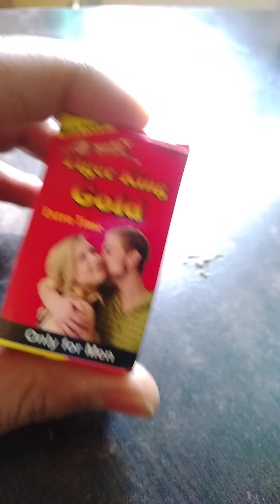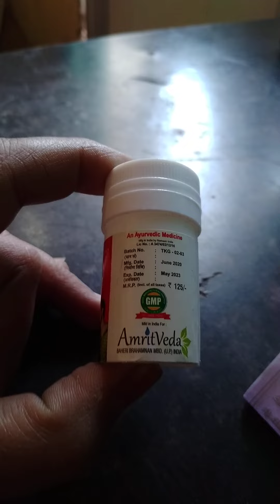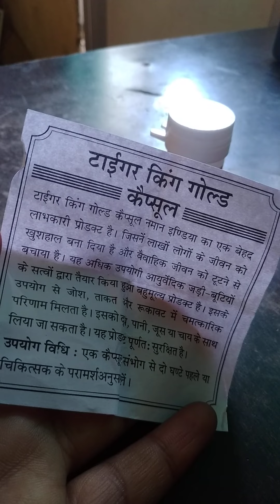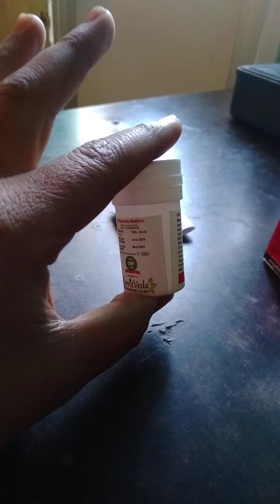सेक्स करने से पहले इसको खालो पूरी रात सेक्स का मजा लोगे पलंग टूट जाएगा सेक्स करते आप नहीं तो थको गे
सेक्स करने से पहले इसको खालो पूरी रात सेक्स का मजा लोगे पलंग टूट जाएगा सेक्स करते करते आप नहीं तो थकओगए

दोस्तों हमारे चैनल को सब्सक्राइब करें लाइक करें शेयर करें कमेंट करके बता बताएं इस नुस्खे से कितना फायदा मिलाऔर  किसी तरह की भी दवाई मंगानी है तो कमेंट करें या हमारे नंबर पर नंबर पर कॉल करें हमारा नंबर यह है 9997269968